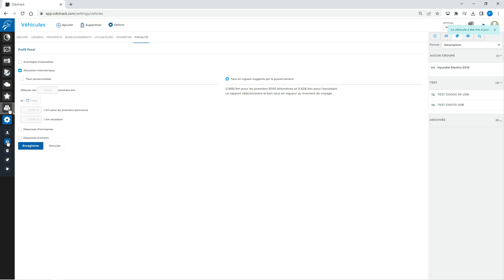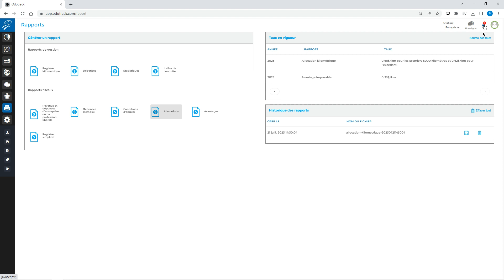Allocation Kilométrique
Comment créer votre rapport Allocation Kilométrique sur ODO50